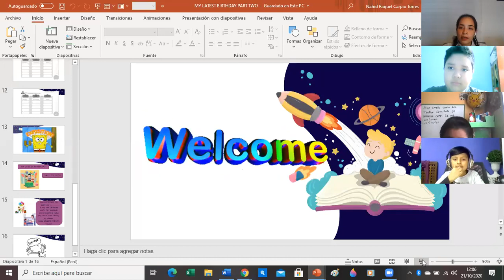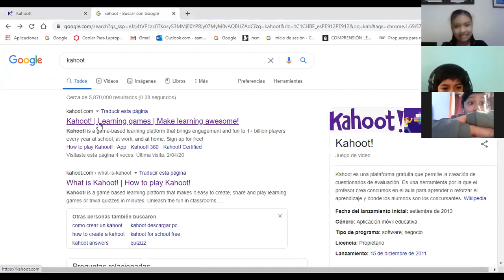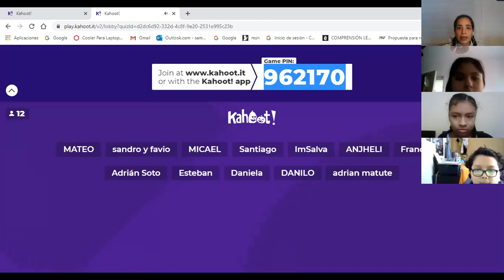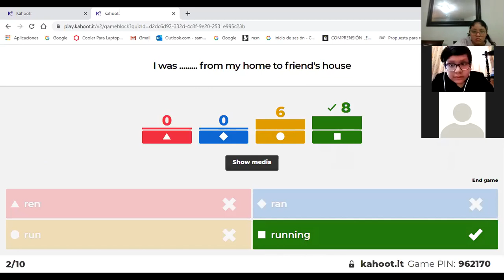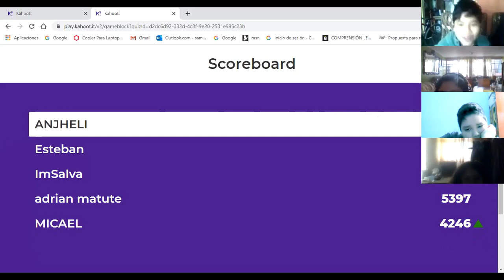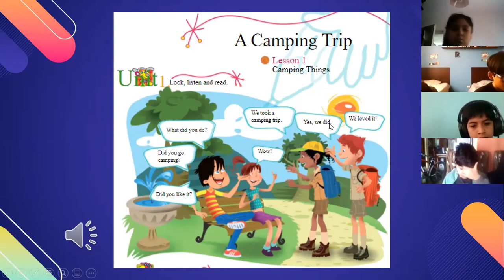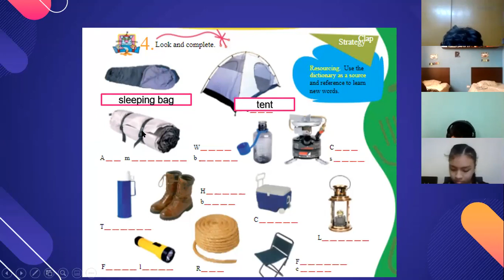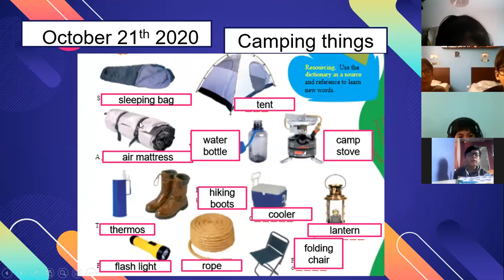CAMPING THINGS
Hoy aprendemos sobre objeto de acampar